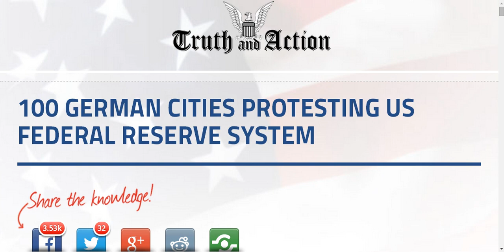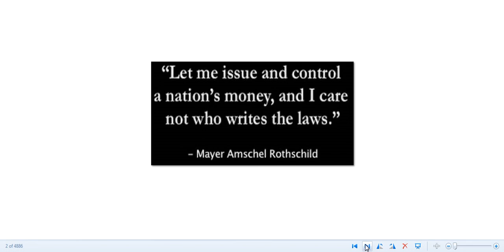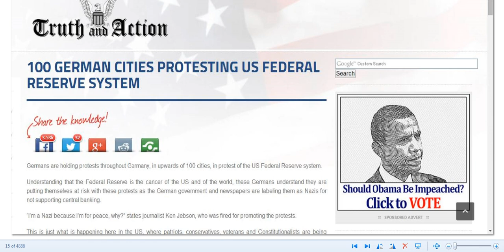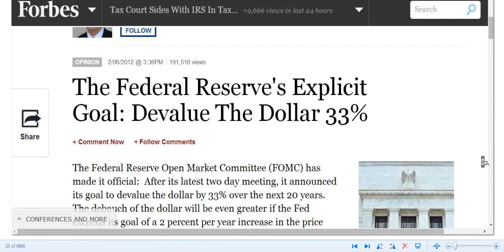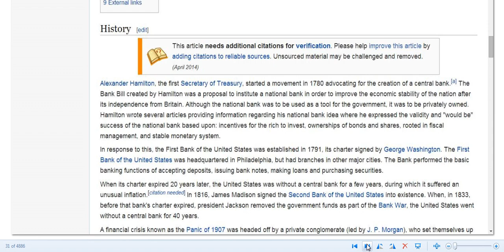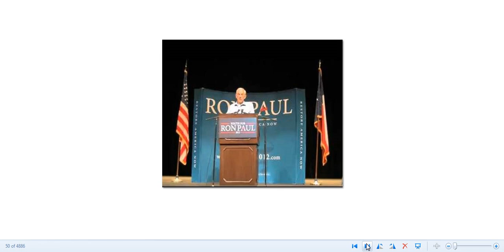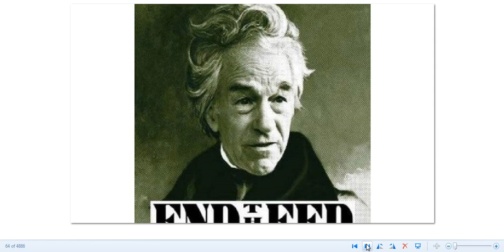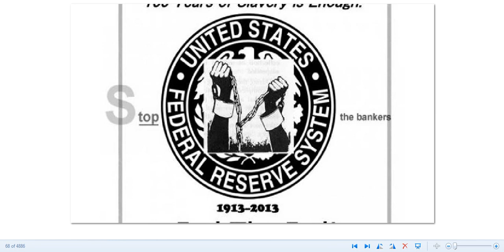HUGE,END THE FED REVOLUTION IN GERMANY /ORGANIZER CAR FIREBOMBED!!!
100 CITIES ARE INVOLVED IN THE END THE FED MOVEMENT GOING ON IN GERMANY.ORGANIZER'S CAR FIREBOMBED.ELETE TRYING TO STOP MOMENTUM.JOIN THE REVOLT NOW IN USA.THANKS ALL.GOD SPEED AND BLESS US ALL.CHADDYDAD1 VIDEO.FAIR USE NOTICE ACT.GOOGLE IMAGES,GOOGLE SEARCHES.      LINKS*** THANKS AGAIN ALL.